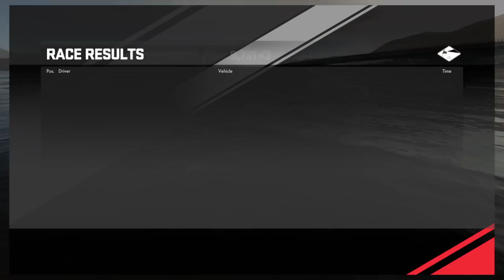DRIVECLUB™ - First bike Race on the Aprillia RSV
DRIVECLUB Hi welcome to my video on my first look at Driveclub Bikes, in this race i try out the cool Aprillia RSV, first impressions are good and i like the way it looked and handled.